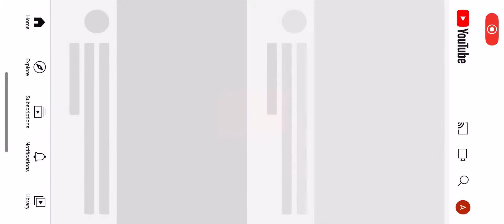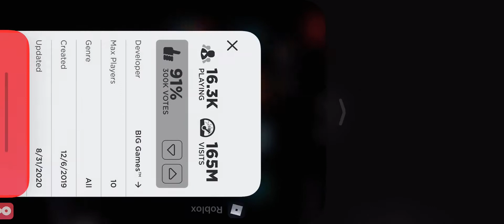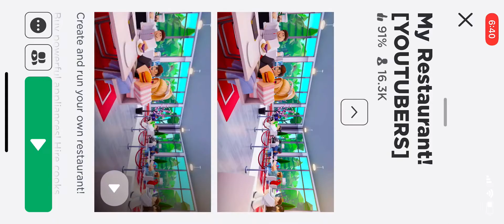Roblox my restaurant I need ovenzzz